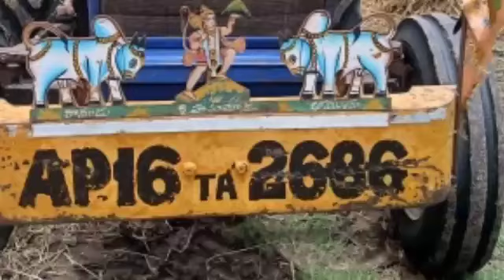eicher 480 || model 2009 || for sale || guntur|| cell no 7729924433 || tractor nivash